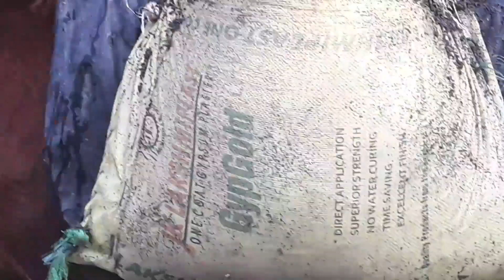पिकनिक का दिन और चूल्हे पर बनाई मजेदार चिकन बिरयानी👌😋😋#